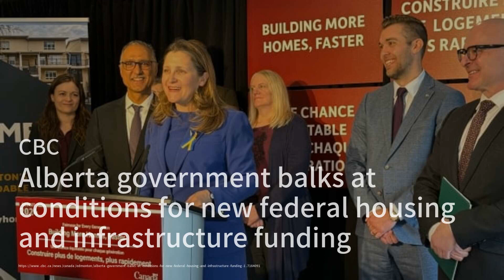加拿大蒙特利尔银行（BMO）分析师表示，随着逆风逐渐消散，银行利润将加速增长；满载国际学生的大巴显示了加拿大民主的弱点；周五内幕报告：高管以240万美元的价格出售了这只接近创纪录高位的大市值股票：加拿